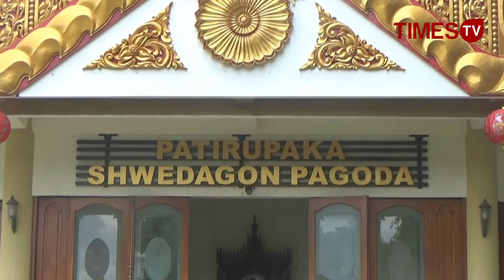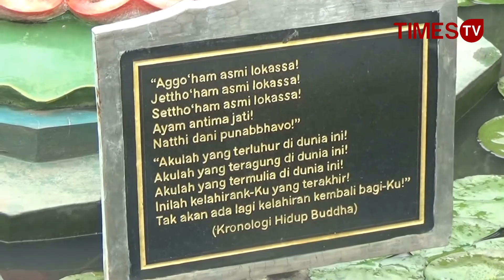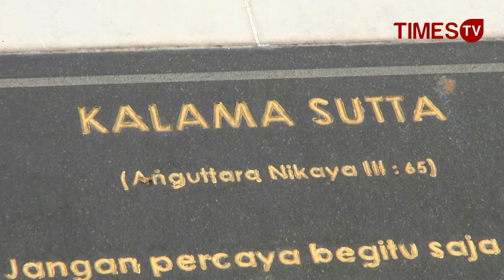Wisata Lintas Agama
Wisata Lintas Agama kali ini di Museum vihara dhammadippa malang. Tempat ini adalah tempat pusat meditasi Vipassana yang telah berusia 40 tahun.

Terdapat beberapa biksu yang merawat tempat ini diantaranya adalah biksu Rohaniawan, biksu Samanerra, dan biksu Bante Kantidharo Mahathera ( Pemimpin Vihara Dhammadipa ).

Para biksu ini mendampingi para pengunjung dan menjelaskan secara detail tentang yang ada di Vihara Dammadipa. Pesan biksu ini "kita haru belajar toleransi sejak dini" .